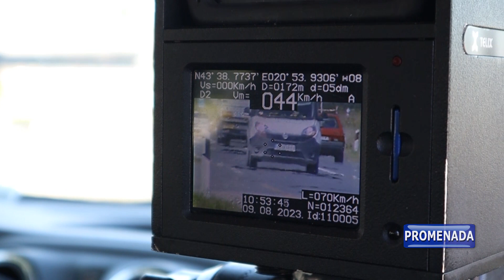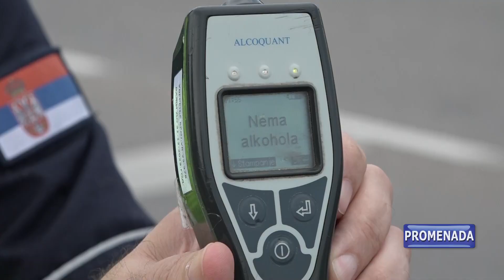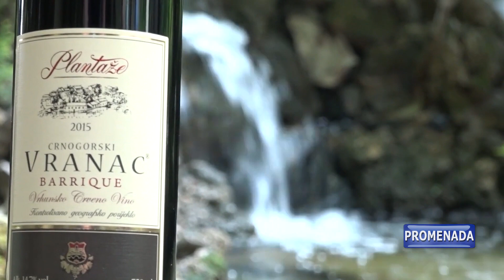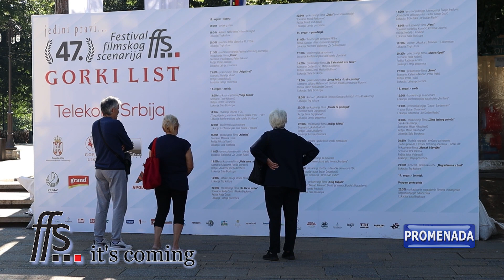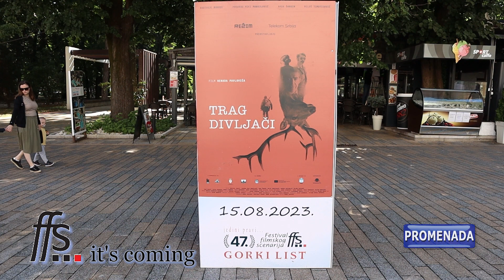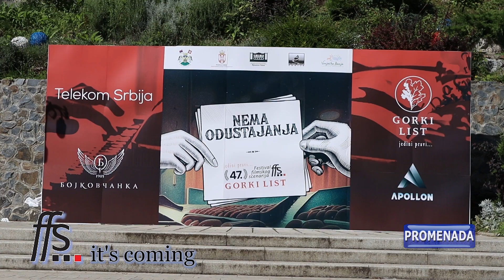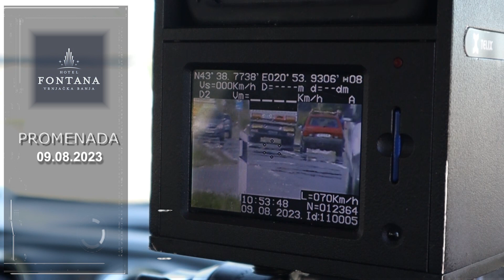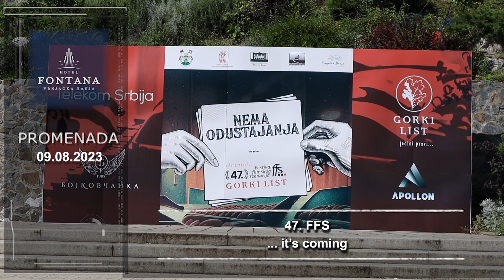PROMENADA - 09.08.2023. SREDA